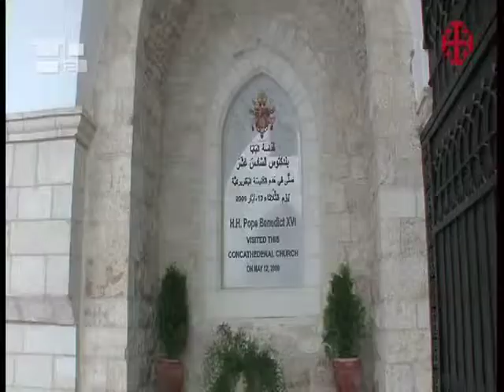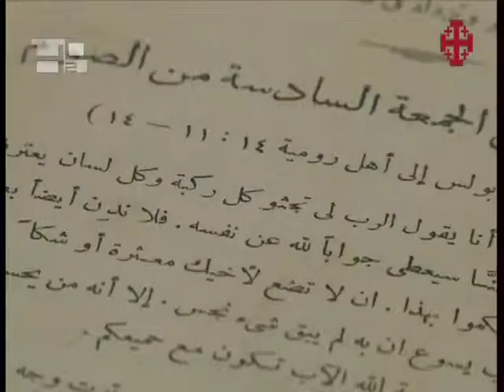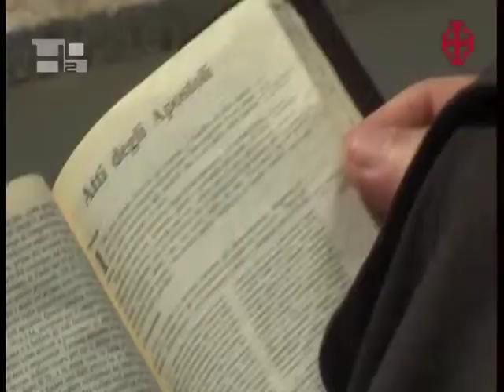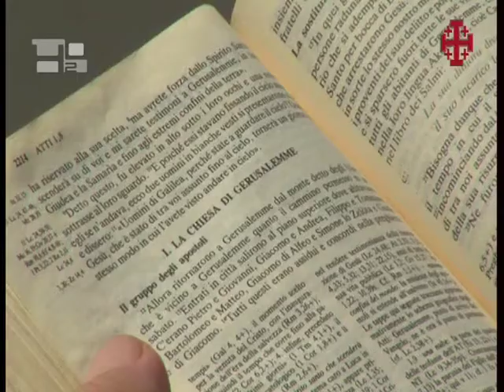Le Chiese d'Oriente, una "stupenda trama di evangelizzazione"